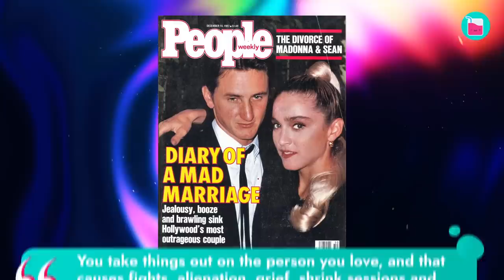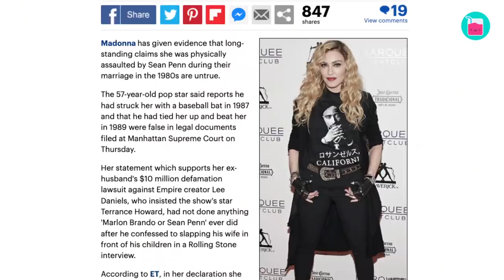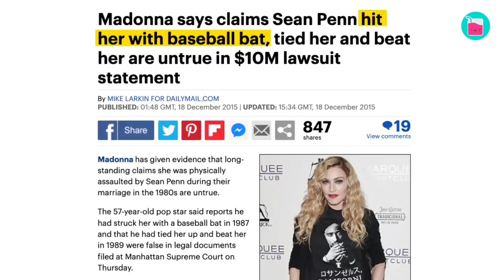Madonna Never Got Over Sean Penn | Rumour Juice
Leila George and Sean Penn had a lockdown wedding over a Zoom call. Yep, you heard that right. Unfortunately, just a year later, they were signing divorce papers. It seems when it comes to marriage, Sean Penn can't get them to last very long. Following his third divorce, we can't help but wonder if anything can be learned from his first marriage with the legendary Queen of Pop, Madonna. Hold onto your seat, juicers, because this infamous union was riddled with insecurity, jealousy, and even jail time.

0:00 Sean popped a big question after just 6 months
2:51 Heir marriage brought out the worst in Sean
4:56 More than one heated argument
6:30 He couldn’t handle the spotlight